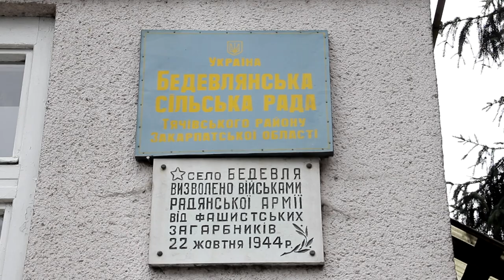Жителі Бедевлі про адмін